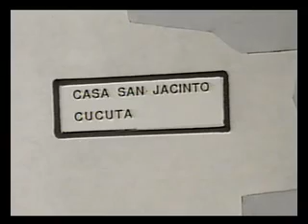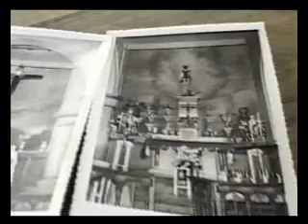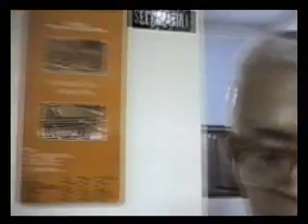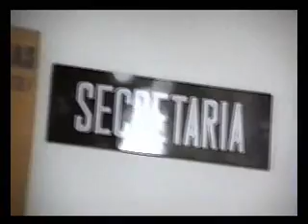Dominicos en Colombia - Casa San Jacinto. CÚCUTA